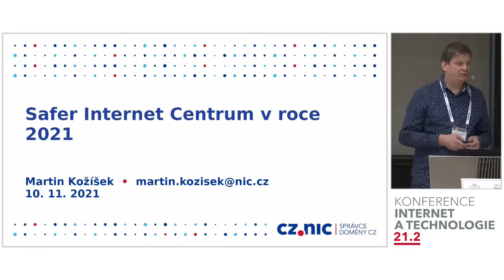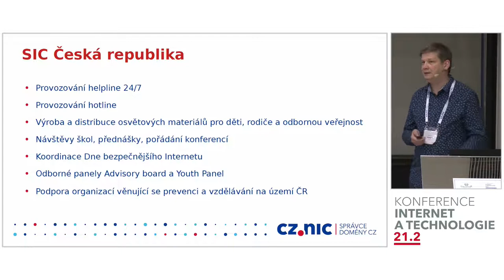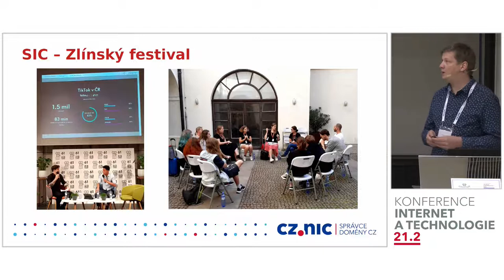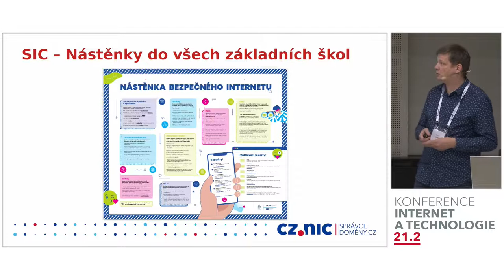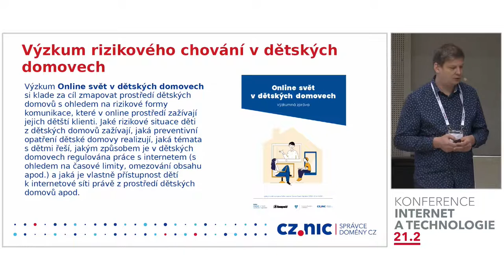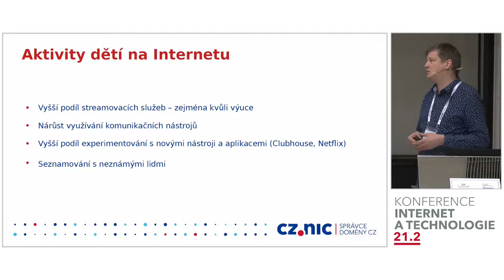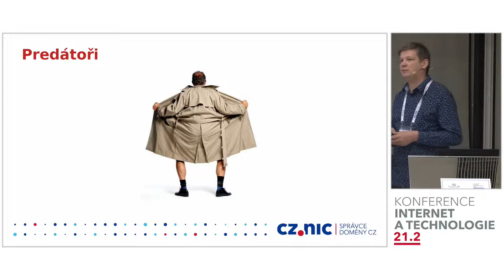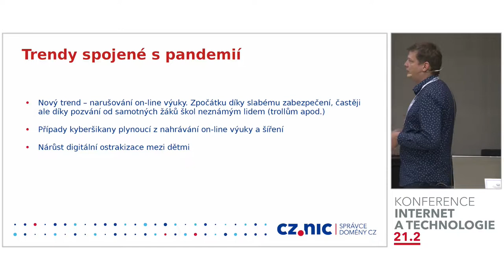Safer Internet Centrum v roce 2021 | Martin Kožíšek | CZ.NIC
Přednáška představí české Safer Internet Centrum a jeho aktivity v roce 2021. Cílem projektu, který s podporou Evropské komise úspěšně probíhá již od roku 2019, je koordinace národních aktivit zaměřených na zlepšení on-line bezpečnosti dětí v České republice.